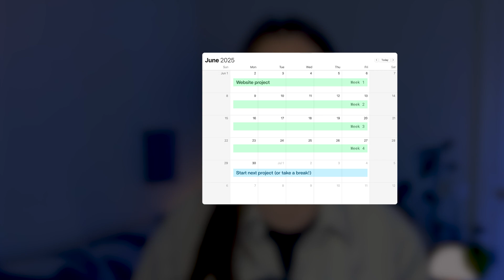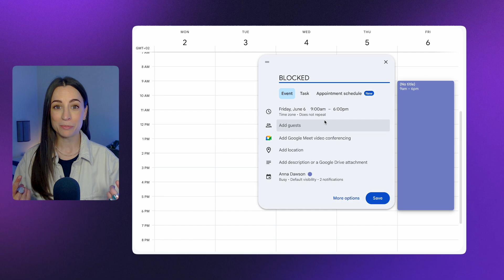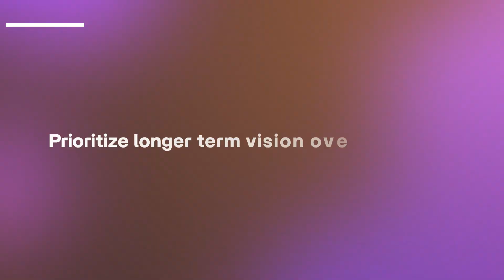3 Changes That HALVED My Website Project Time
You can take on more projects, without working more hours, by implementing these three changes to your web design process.

Step into a creative, flexible & high-paying career that you love! 🔥 Flux Academy’s Web Career Ignite has everything you need to succeed in web design.

FREE TRAINING: 3 Steps to Build a Thriving Web Design Career

Chapters
0:00 Intro
0:26 Change #1
2:56 Change #2
4:49 Change #3